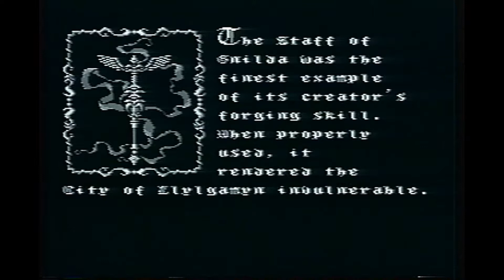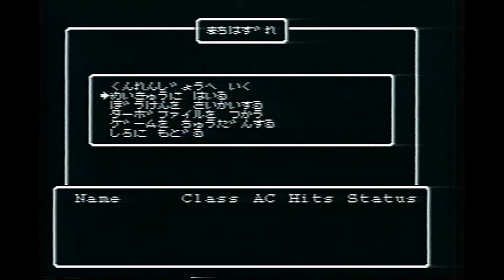【特報】ウィザードリィⅢ（FC）